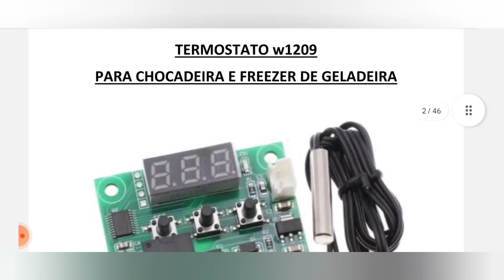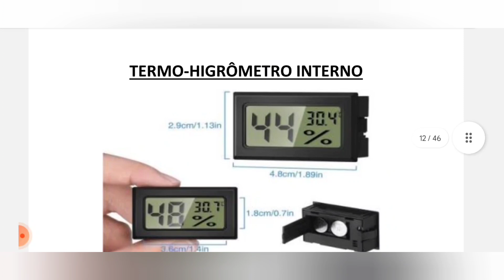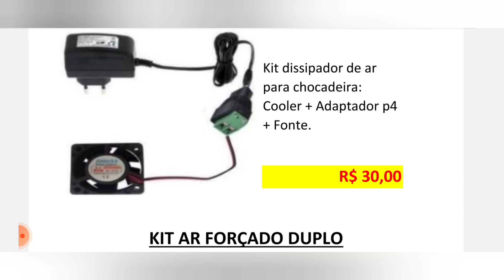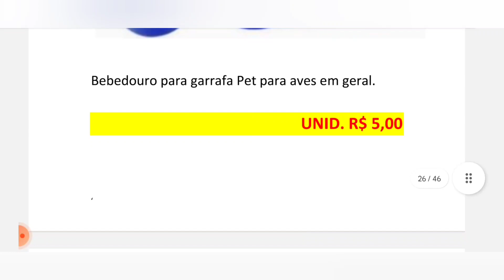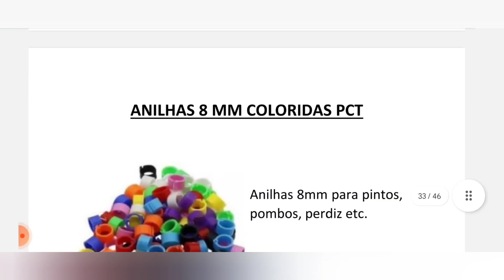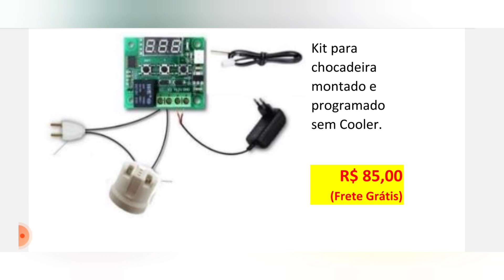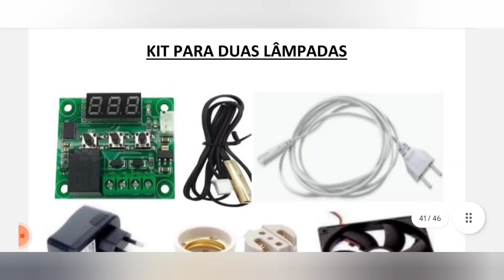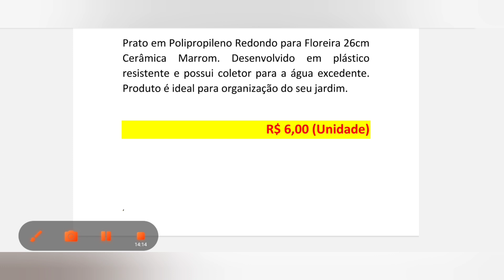TODOS OS PRODUTOS EM PROMOÇÃO PEÇA PARA CHOCADEIRA E CRIAÇÃO COM ATÉ 50% DE DESCONTO ZAP 82988353185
PRODUTOS PARA CHOCADEIRA PROMOÇÃO VALE ATÉ 15 DE JULHO 2023 .PARA PARTICIPAR BASTAENTRAR EM CONTATO NO NOSSO ZAP E INFORMAR VALOR QUE VIU NO VIDEO E DIZER QUE ESTA INSCRITO EM NOSSO CANAL.